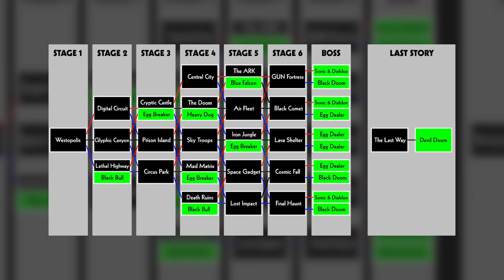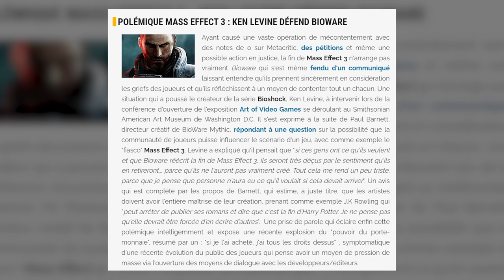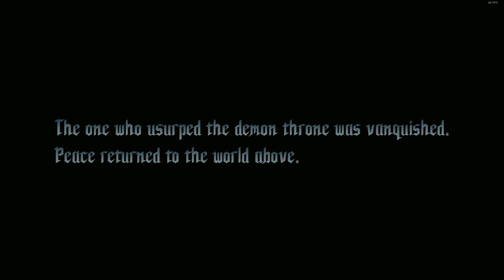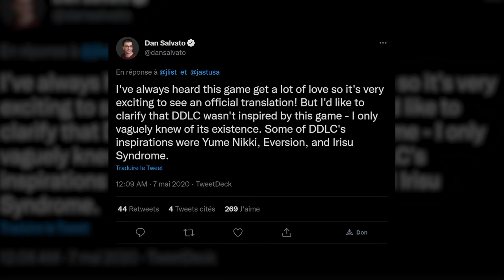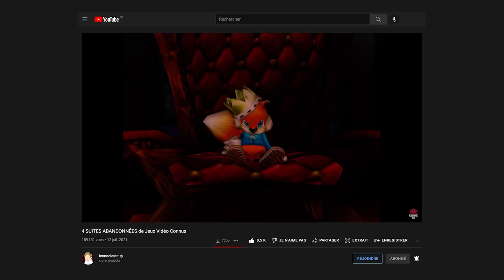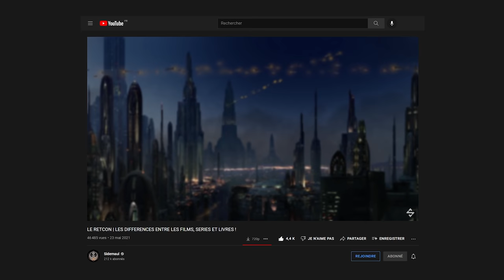4 FINS TERRIBLES du Jeu Vidéo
Bonjour… vous ! Est-ce que je suis le seul à avoir un problème avec un certain nombre de fins de jeux vidéo ? Oui, ça ressemble à une complainte de grosse pleureuse sur internet, mais vous en faites pas, c’est pas vraiment de ça dont on va parler.

Aussi paradoxal que ça puisse paraître, surtout au vu du titre, non, cette vidéo n’est pas faite que pour tirer sur des ambulances déjà en feu. Bon, un peu, mais ça serait pas intéressant de ne faire que ça. Ma vraie question finalement, c’est juste “C’est quoi, une mauvaise fin dans un jeu vidéo?”. Je me posais la question depuis un paquet d’années en fait. 2005, pour être plus précis. L’année de sortie du jeu vidéo Shadow the Hedgehog, sur PS2, Gamecube, et Xbox. Vraiment pas le meilleur des spin offs de Sonic, mais qui aura quand même offert à Shadow toute sa caractérisation super edgy, pour le meilleur et pour le pire. Ah bah quand tu connais pas, c’est sûr que ça peut surprendre. Dès la cinématique d’intro, t’es dans l’ambiance. Petite contreplongée, grosse moto, des pompes, des tractions, le famas, tout ça.  En gros, le jeu vient compléter l’histoire de l’origine de Shadow, proposée dans Sonic Adventure 2. Il a été créé à partir de l’ADN d’une race extraterrestre, qui sont vraiment, mais alors vraiment pas Charlie, et il est lui-même un peu le héraut de l’apocalypse. Je dis bien “un peu”, parce que c’est justement ça, le cœur du jeu. T’as le choix d’être gentil, méchant ou même neutre, selon l’objectif que tu décides d’accomplir dans les niveaux. Tu peux aider Sonic et ses copains ou même détruire la Terre à la fin de l’histoire, c’est selon les choix que tu fais. Les niveaux s’organisent en arborescence en fonction du choix que tu fais, et t’as en tout . . . 326 routes possibles.

Enfin, 326. Y’a que 10 fins différentes. 11 si on compte la vraie fin du jeu. Mais pour l'obtenir, il faut déjà avoir les 10 premières fins. Et au cas où vous n’aviez pas forcément fait le lien, cette vidéo va vraiment parler de fins de jeux vidéo. De fins de scénariis. Alors. Oui. On va spoiler. Beaucoup. Abondamment. Mais y’aura un timecode.

Crédits Musicaux :
The Nightingale | The witcher 3
Exposition | Tokyo Mirage Session # FE
Battle! Champion Cynthia | Pokémon D&P
Pure b*tch Power | Acclaim Forsaken
Alternative Photo Shoot | MGS 2
Mystic Shrine Stage 3 | ToBi D+VINE
Steppers on line | Talesweaver
Hokan Keikaku | Shinseiki Evangelion Typing
Portable | The Conveni
Garage | Gran Turismo 6
Quiet in the Living Room | Elebits
Mail =garage life= | Auto Modelista
The Yaschas Massif | FF XIII

0:00 Sponso
1:20 Intro
3:44 SPOIL Shadow the Hedgehog

5:04 1. La fin Subjectivement Mauvaise
6:33 SPOIL Mass Effect 3
7:26 SPOIL Super Mario Bros. 2
7:33 SPOIL Final Fantasy X
7:45 DQ VIII mais tranquille
8:59 SPOIL Dragon Quest VIII

10:42 2. La fin moralement Mauvaise
11:55 SPOIL InFamous
12:50 Les fins Troll
13:22 SPOIL Silent Hill 2
13:33 SPOIL Tekken Tag Tournament 2
14:00 SPOIL The Stanley Parable
14:31 SPOIL Devil May Cry V

15:08 3. La fin qui vient te punir
16:59 SPOIL Katawa Shoujo
17:24 SPOIL DDLC

18:54 4. La fin qui vient te faire du mal personnellement
20:17 SPOIL Monster Hunter : Le FILM
21:15 SPOIL Star Wars 4,5 & 6
21:37 SPOIL Shadow the Hedgehog

22:48 Conclusion